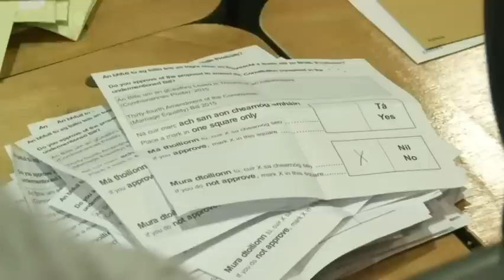Raw: Gay Marriage Supporters Cheer Irish Vote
Thousands of Irish citizens gathered at Dublin Castle and exploded with joy when it was revealed 62.1 percent of Irish voters had said "yes" to changing the nation's constitution to allow gay marriage. (May 23)